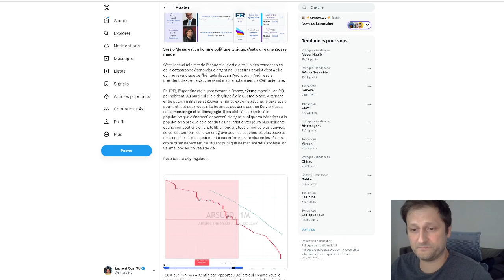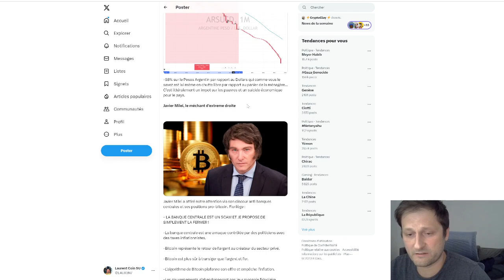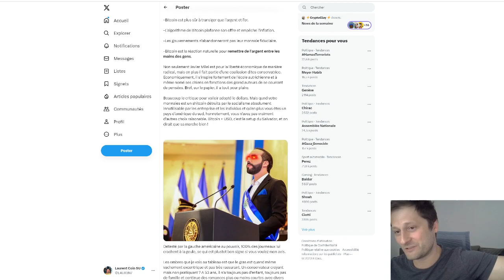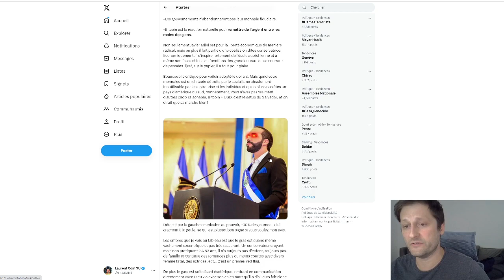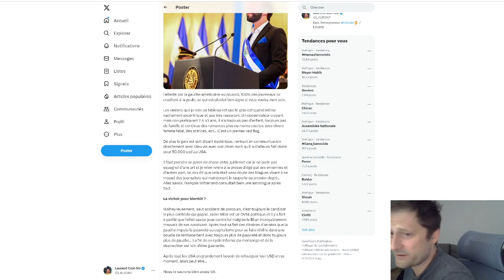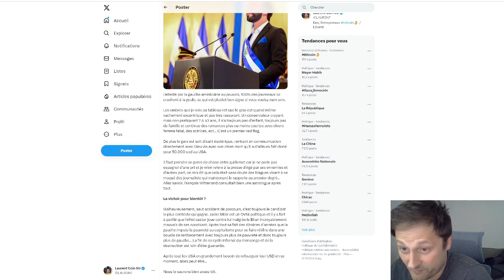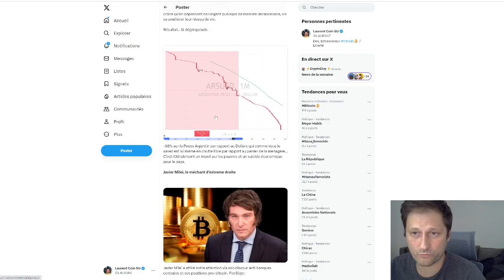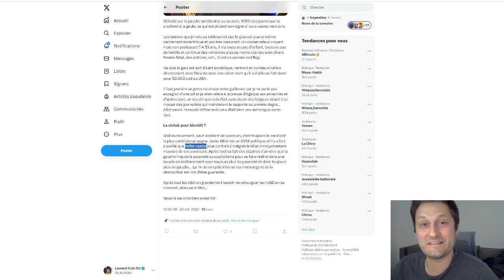BITCOIN ADOPTÉ EN ARGENTINE BIENTÔT ?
Me payer un café en BTC
On chain : bc1qt42cwh937khr240yk77awvkku0lv5vgzsfpw2p